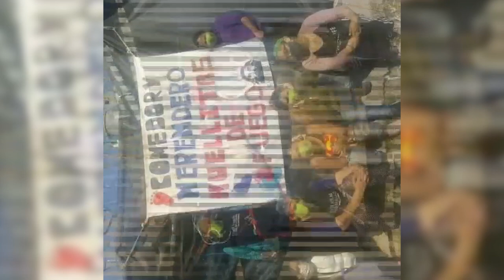El merendero Huellitas de fuego cumplió 5 años de trabajo comunitario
Con una larga historia de organización y colaboración comunitaria, las Mujeres de fuego, festejaron 5 años del merendero Huellitas de fuego que construyeron para ayudar a familias de Godoy Cruz.
Este grupo de mujeres, se conformó a partir de las iniciativas de María y Natalia para ayudar a mujeres que sufren violencia de género y a sus familias.
En esta entrevista, ambas comparten parte de esta historia de lucha y solidaridad.